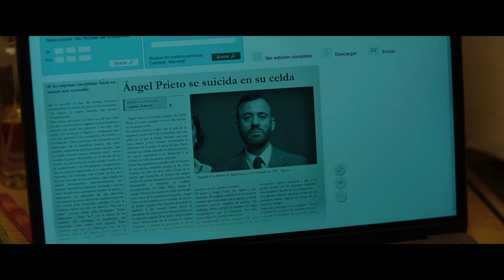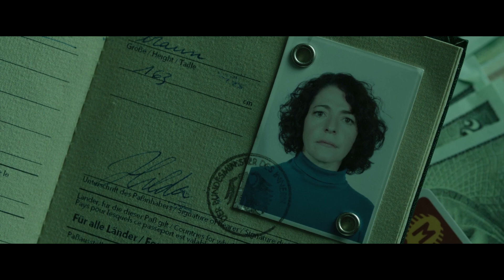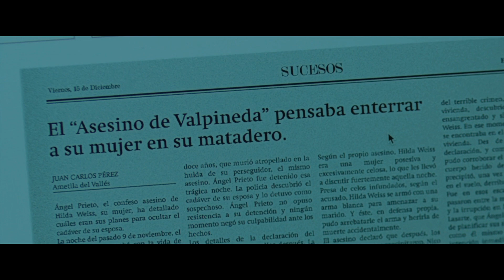Mirage (2018) - A thriller that will keep you guessing until the very end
Two storms separated by 25 years. A woman murdered. A daughter missed. Only 72 hours to discover the truth.